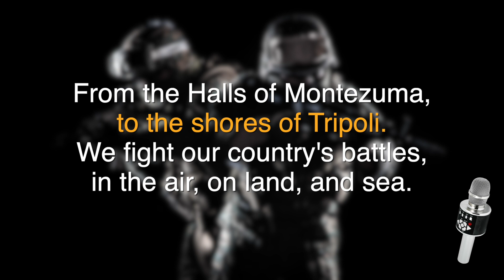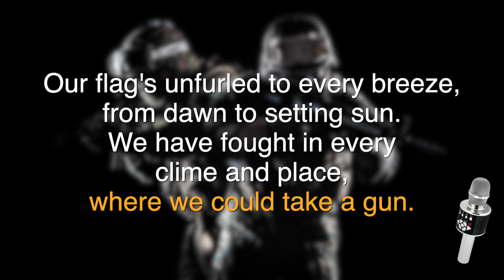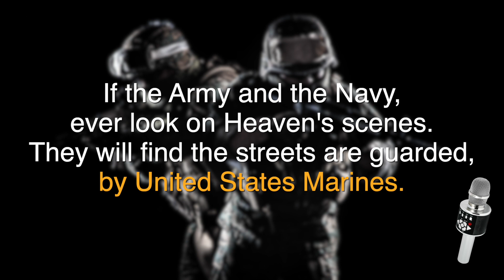Mainstream Source Pro Karaoke "From The Halls Of Montezuma/United States Marines Hymn” Melody Guide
Guide Melody version for teaching purposes of the popular American Patriotic Classic from Mainstream Source Pro Karaoke. Vocal-In and Instrumental versions are also available for this track.

Mainstream Source exclusively offers highest-quality products including wireless karaoke microphones, kitchen essentials, children's bento lunch boxes, thousands of songs in our collections and so much more:

✅ Mainstream Source Amazon Storefront!

✅ Mainstream Source Bluetooth Microphone